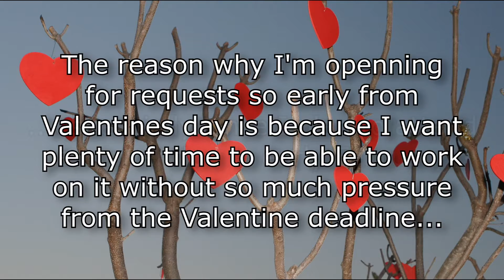Valentines ranknig sumbissions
This video is being reuploaded due to a rendering mistake that I made with the original upload.

Everything that you need to know is in the video.

Song: Tell Me (feat. Ryan Konline & Saxokid) - Tacacho & Finesu